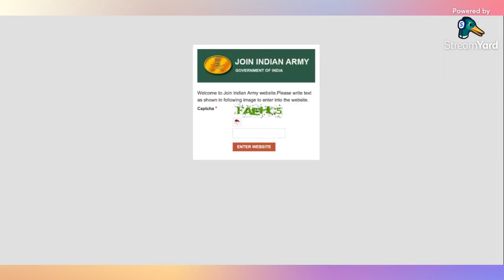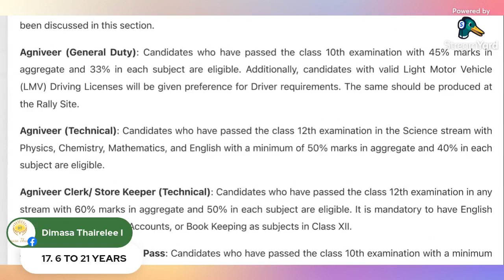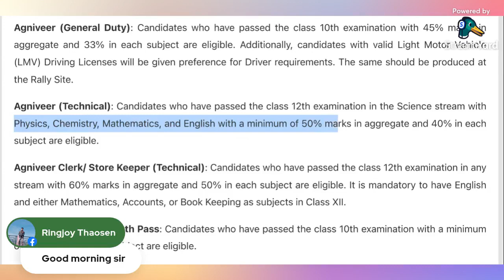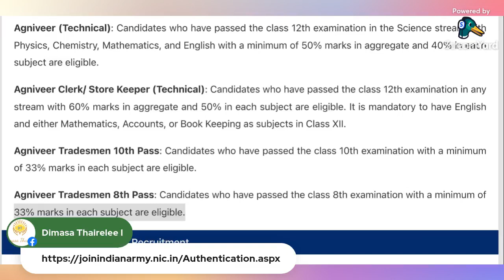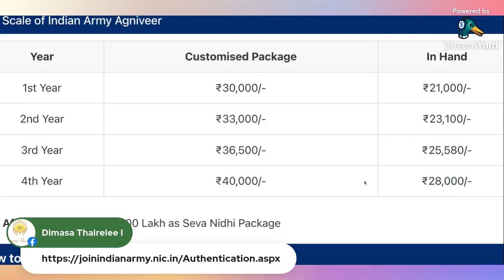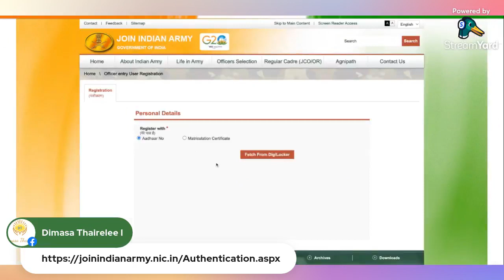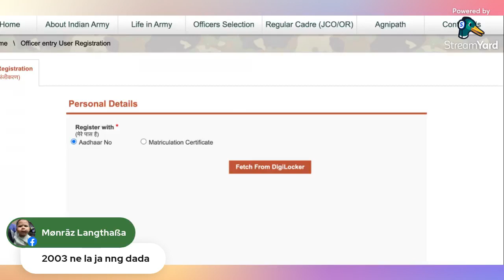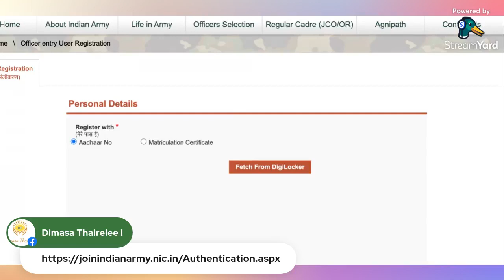INDIAN ARMY RECRUITMENT DIMASARAO KEREB BO APPLY KALAI LAI!